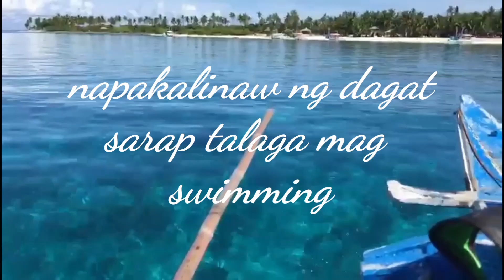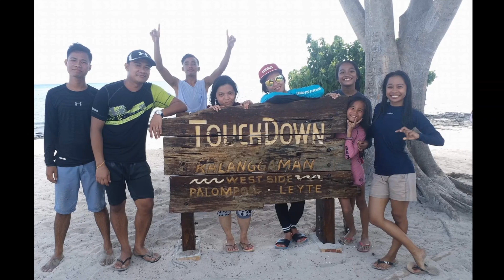Kalanggaman Island,,Palompon,Leyte(during vacation)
kalanggaman island
palompon,leyte